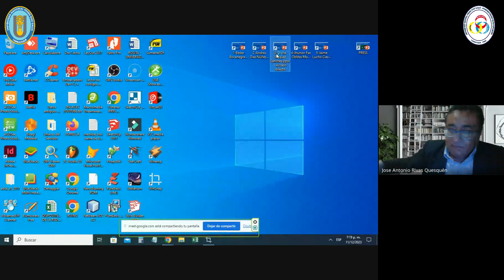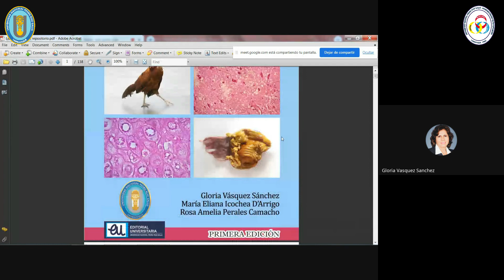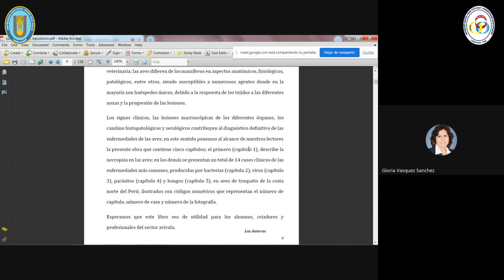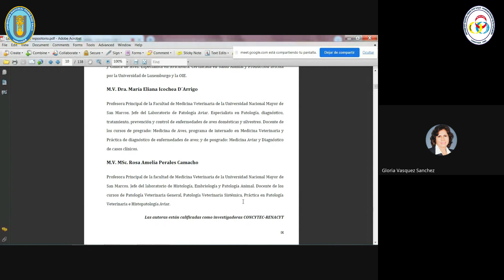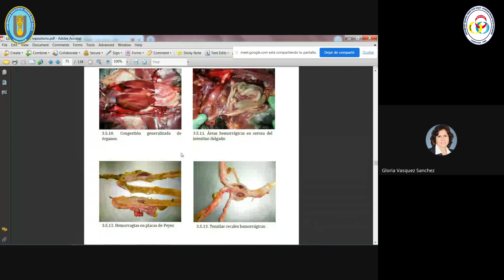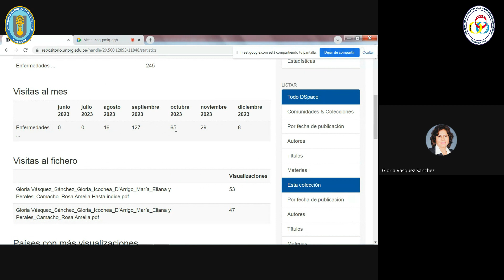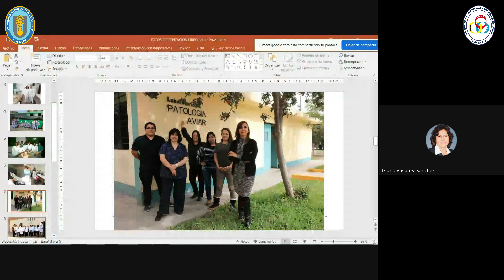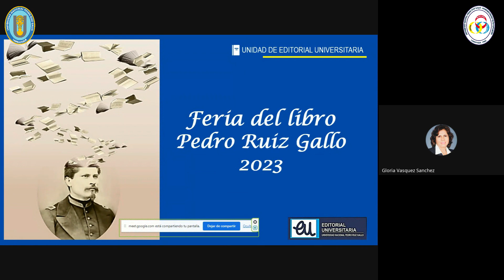FERIA DEL LIBRO PEDRO RUIZ GALLO 2023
PRIMERA FECHA - TERCERA PONENCIA